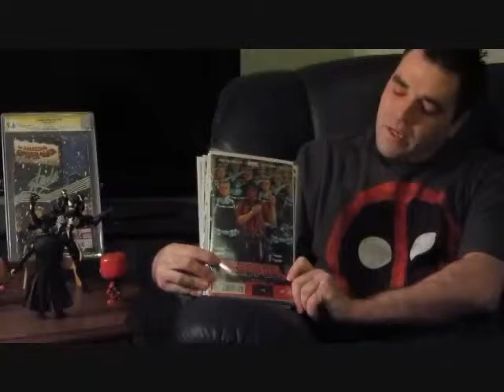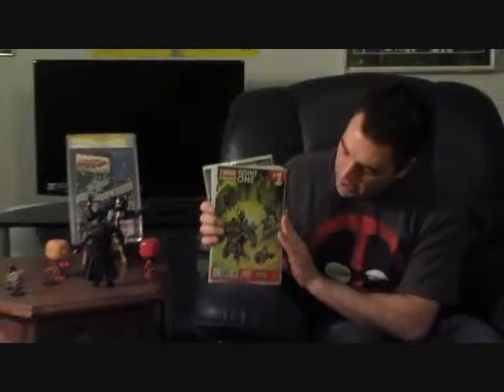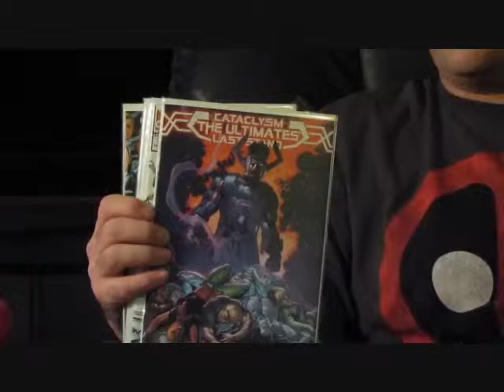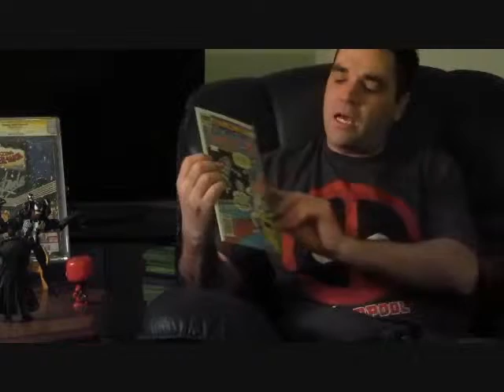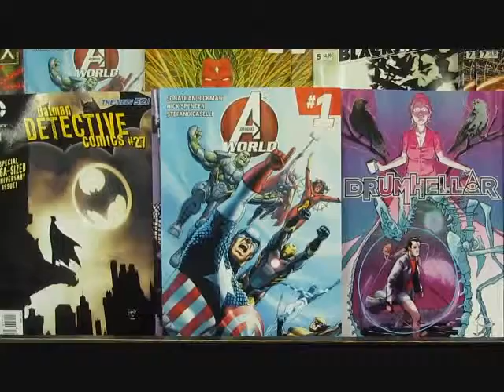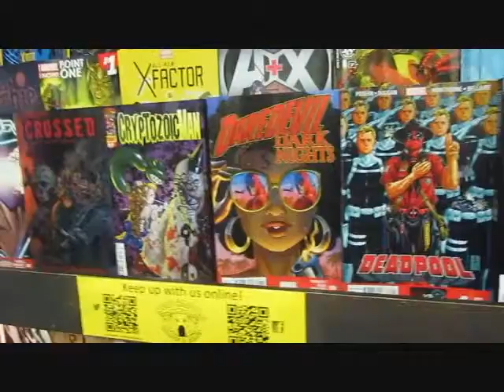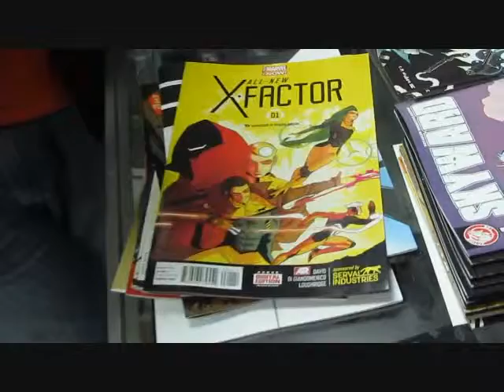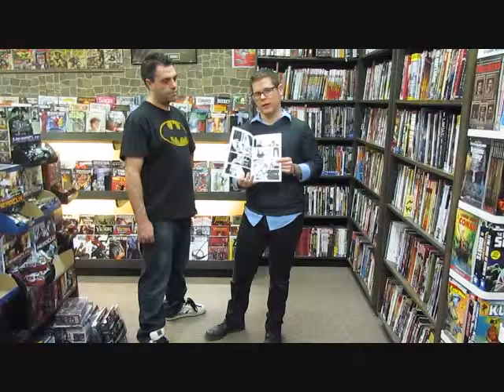KUHLS ComicBook Basement January 8th, 2014